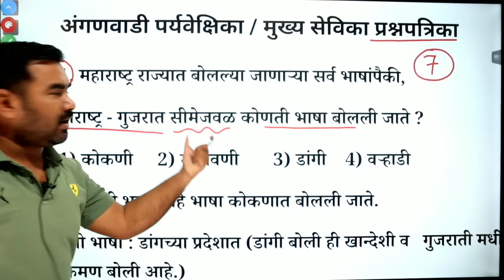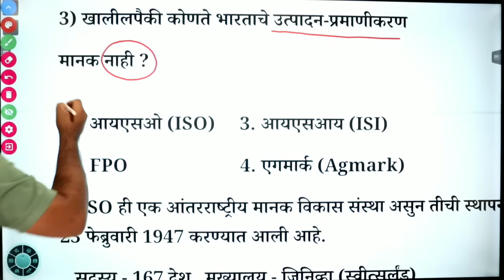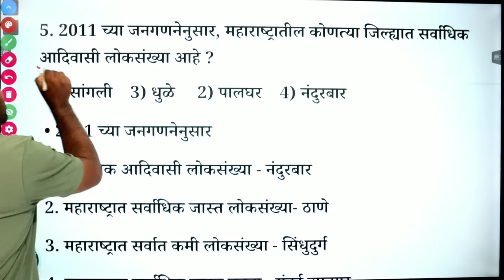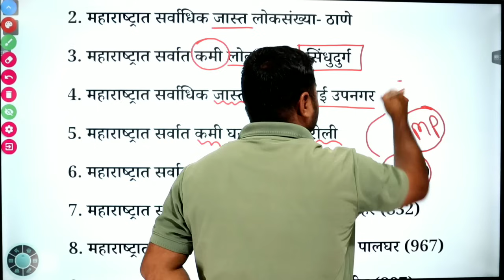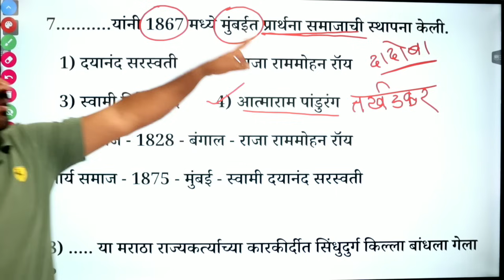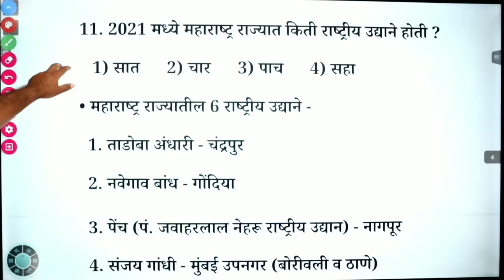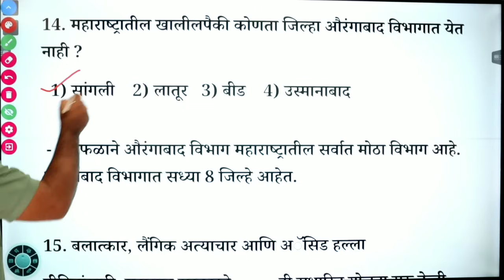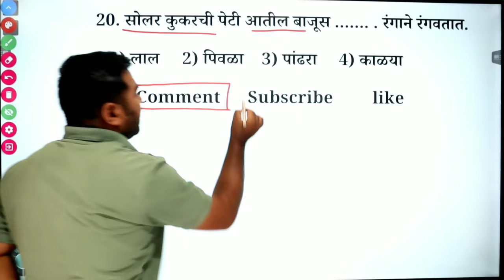अंगणवाडी पर्यवेक्षिका / मुख्य सेविका प्रश्नपत्रिका क्र. 7 | Anganwadi Supervisor Question Paper